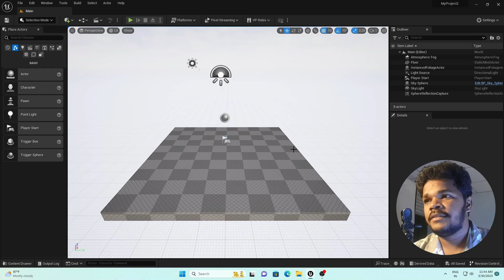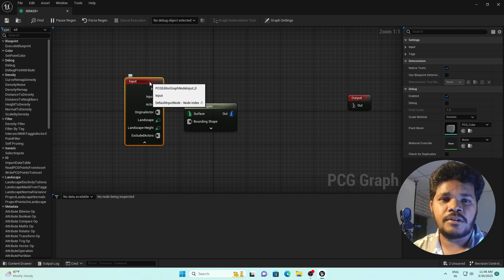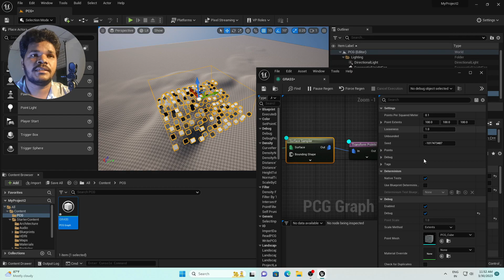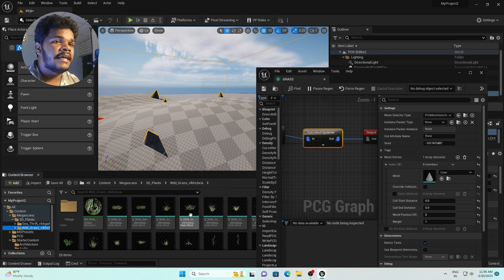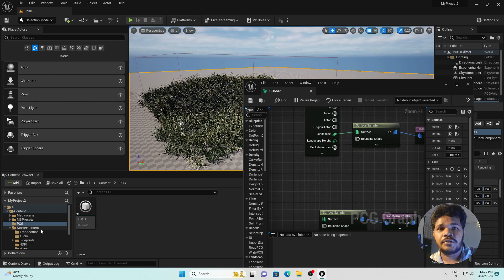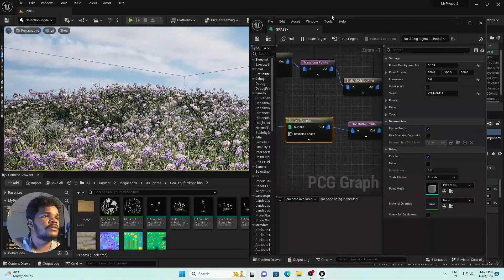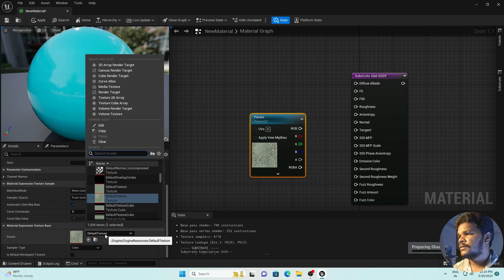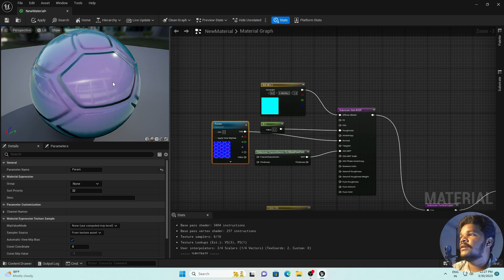Unreal Engine 5.2 PCG plugin & Substrate Material Tutorial